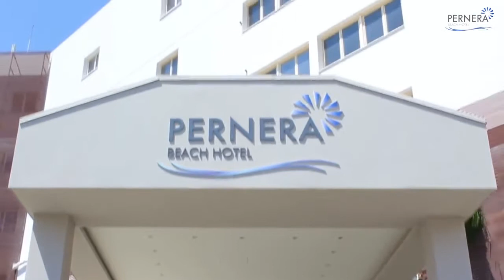PERNERA BEACH HOTEL 4* ( Кипр, Протарас )